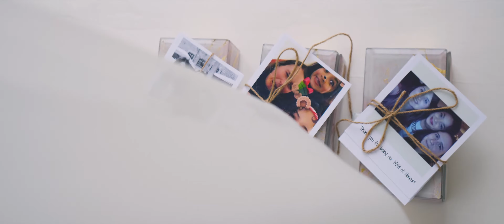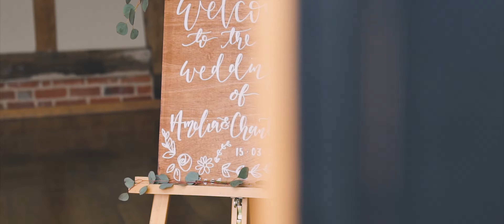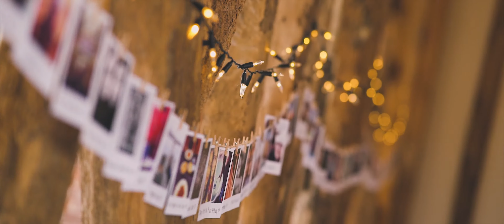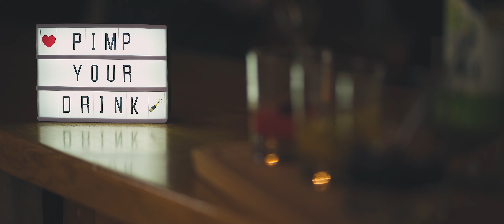Chantelle ❤ Amelia • Wedding Film • Soulful Reflection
Amelia & Chantelle wedding @ Bruisyard Hall, Suffolk